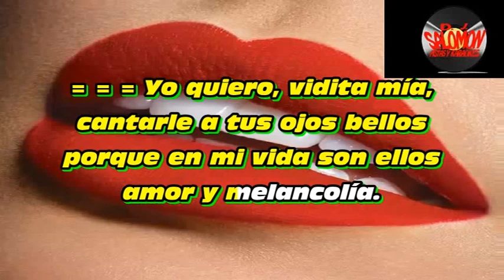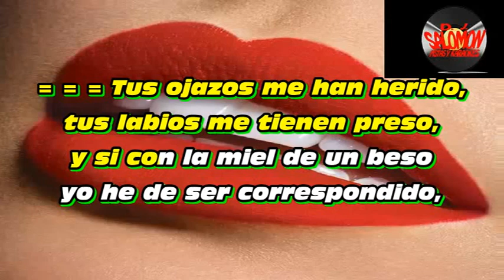MUCHACHA DE RISA LOCA LUCHO RAMIREZ, KARAOKE O PISTA AL +57 3313841464